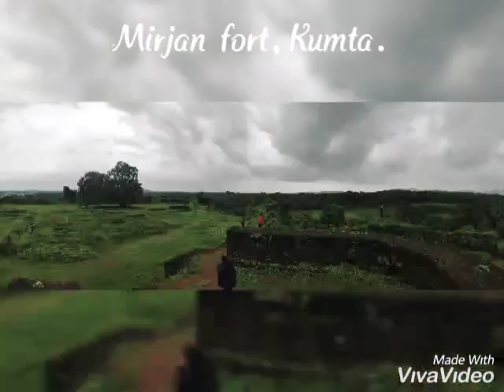Mirjan fort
Mirjan